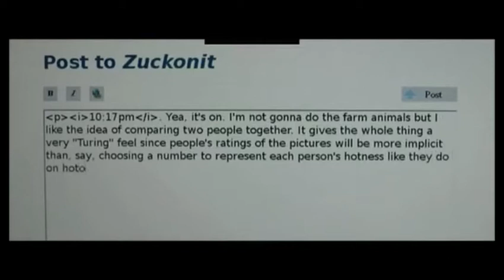YUNG BAE - Ain't Nobody Like You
Music video done for a school project.

This is all of my favorite movie scenes.

The task was to take different clips and use at most 3 seconds of them along with some music, and then see how it sounded without music.